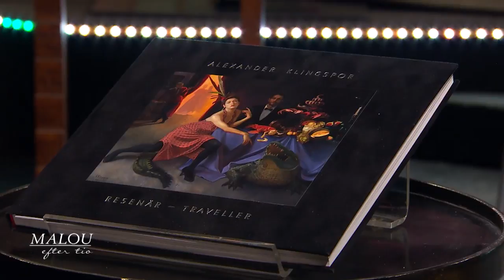Konstnären Alexander Klingspor skildrar ensamhet i Stockholmsnatten - Malou Efter tio (TV4)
Malou Efter tio i TV4 från 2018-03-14: Konstnären Alexander Klingspor berättar om bakgrunden till sina dekadenta bilder och hur samarbetet med världsberömda författaren Salman Rushdie kom till.